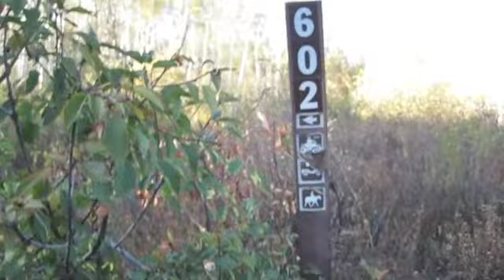OffRoad Extreme Trails, Rocks, Cliffs and Deadly Climbs - 8700' Elevation!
What a life, indeed.   From silliness to the extremes we really love every moment of every day.